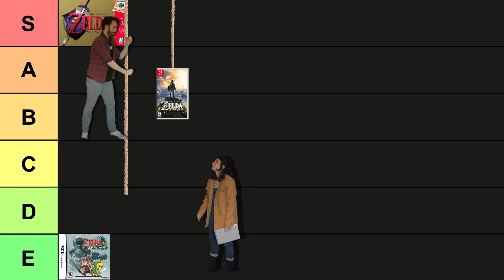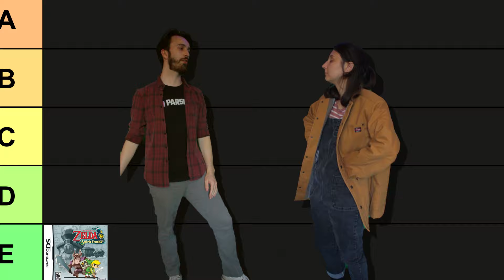Is the first Zelda good or bad?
With Nintendo announcing Echoes of Wisdom, we take a look back at the FIRST Zelda game!

0:00 - Tiers of the Kingdom
0:43 - Exploring
1:19 - Take my horse to the old man road
2:15 - Going the wrong way
3:00 - Level 8
3:57 - Ganon's ONE weakness
4:22 - Final dungeon
5:54 - Death is meaningless
7:07 - Hate hate Like Likes
7:41 - GanonDORK
8:37 - Zelda mi amore ♥
9:00 - Final verdict

CREDITS
Edited by: Casey
Featuring: Sam & Casey

Thumbnail Art:
Illustration by Aufigirl - Check them out!

The Legend of Zelda is an NES game from 1986. You can play as Zelda's trusty swordsman Link & learn how to play the best strategy for every enemy. Some people try to get the world record speedrun on The Legend of Zelda, but most don't. Oh well! We were stuck on how to get the skeleton key & where to find Ganon in The Legend of Zelda. Thankfully we could look it up, which kids playing games in the 1980s could not. We didn't need to look up how to beat Ganon though! He was easy. I can't believe it took this long to beat the Legend of Zelda for the first time. This was a blind playthrough & for the most part Sam & I decided Let's play Zelda 1!!! Also The Legend of Zelda: Echoes of Wisdom—whaaaaaaat?! I can't believe The Legend of Zelda Echoes of Wisdom! 🤯